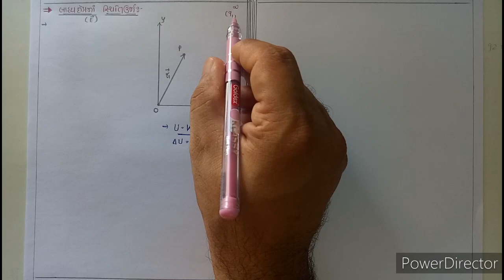Class 12 Physics || Chapter 2 || બાહ્યક્ષેત્રમાં સ્થિતીઉર્જા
Hello,

Here you can learn ncert physics theory topic, example and exercise all in gujrati language.
Hope you can understand easily.